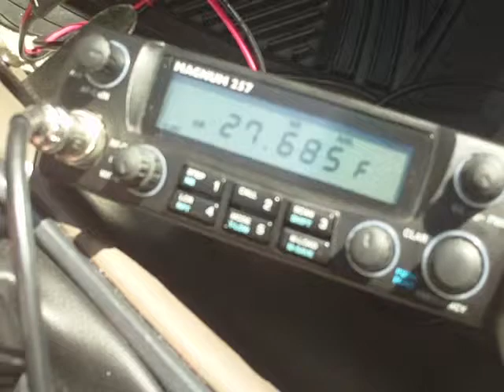Truckers using illegal CB frequencies - 27.685 MHz AM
Truckers using export radios to escape the clutter and noise of the legal 40 channels.